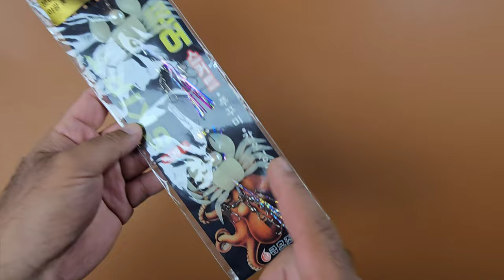문어도 이제는 구멍치기 입니다!! 간단한 채비로 쉽게 잡아보세요!!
여러가지 채비로 문어를 잡을수 있는 문어 구멍치기 채비입니다. 문어!! 여러분도 잡을수 있습니다!! 채비 간단히 만들어 갯바위로 나가보세요!! 구명조끼 착용은 필수입니다.!!

영상 속 채비 링크입니다.

오야꼬 도래

야광봉돌